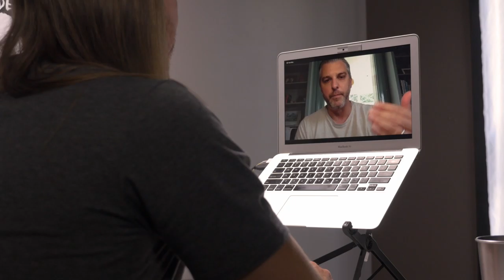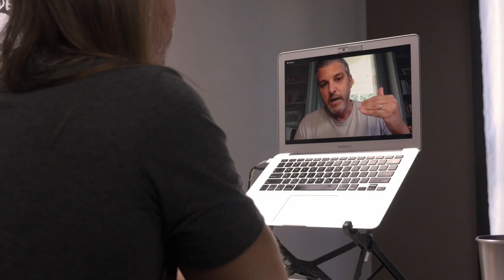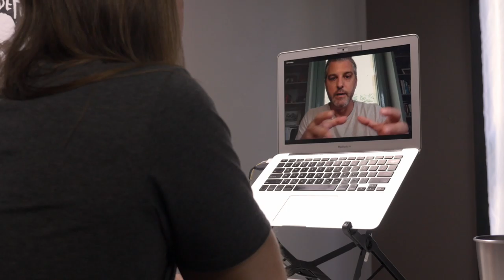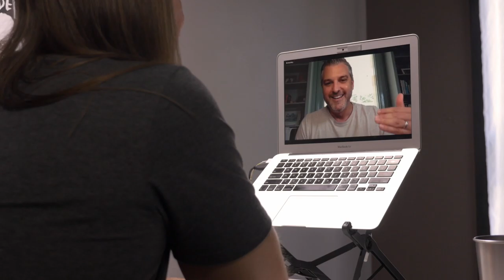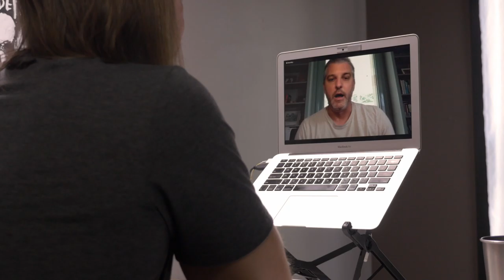Taking the leap and making an impact with Jon Bostock of Truman's / Starting Now Podcast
In this episode of Starting Now I'm joined by Jon Bostock, the author of The Elephant's Dilemma and cofounder of Truman's, "The Coolest Cleaning Company on the Internet. Probably."

Combining their mission for sustainability with wonderful branding makes Truman's a cleaning company unlike any other.

- The Elephant's Dilemma: Break Free and Reimagine Your Future at Work - Jon's new book